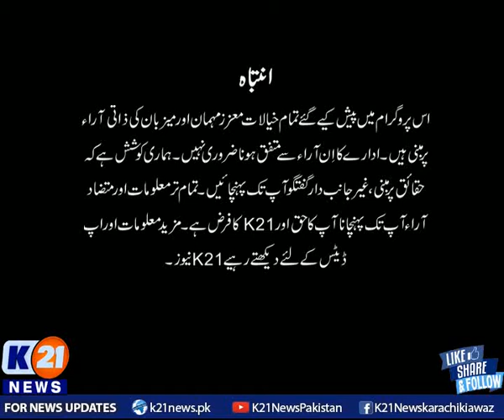K21 News | Market aur Masail with Rafiq Ansari | 26 July 2021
Host : Rafiq Ansari

• Bakhabar Karachi

• Street Time

• Chef k21

• Karachi Today

• Karachi Walay